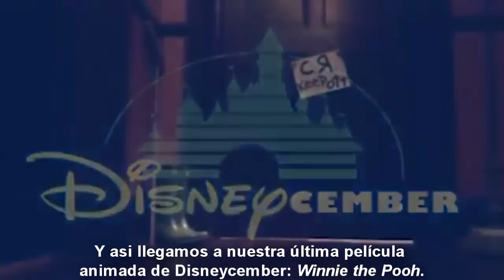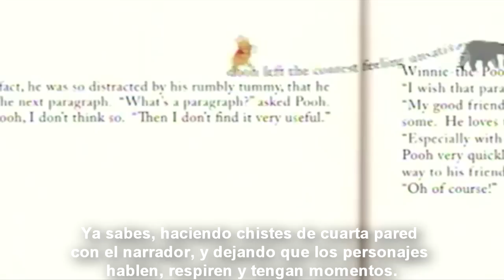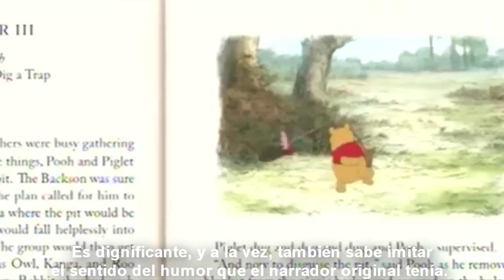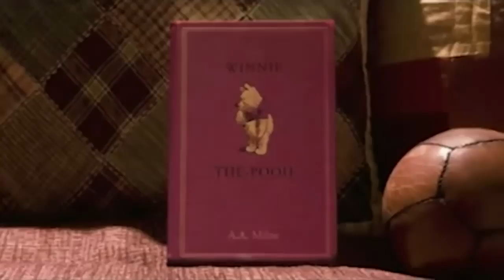Disneycember - Winnie the Pooh (Sub Español)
Finaliza el primer Disneycember con la reseña de Doug Walker de la película del 2011, "Winnie the Pooh".